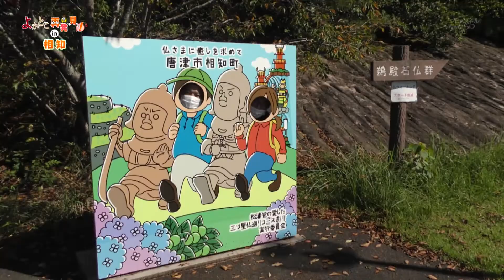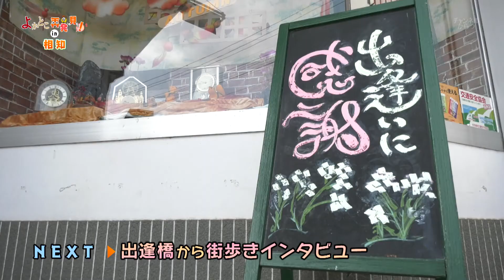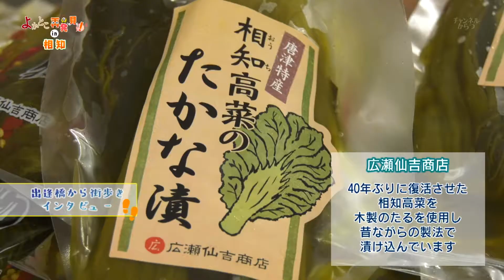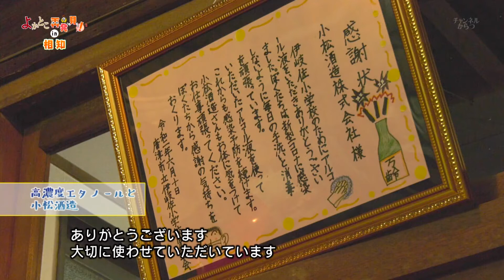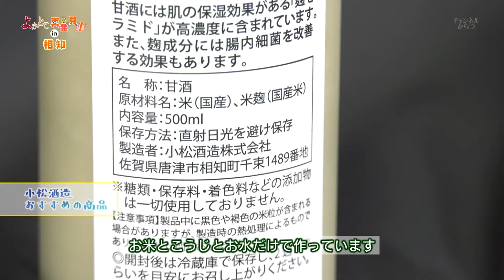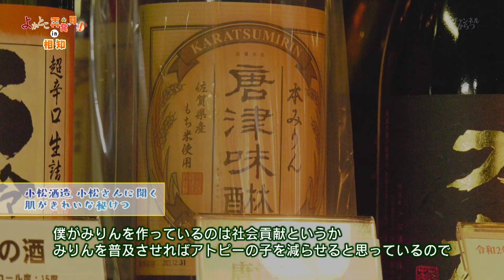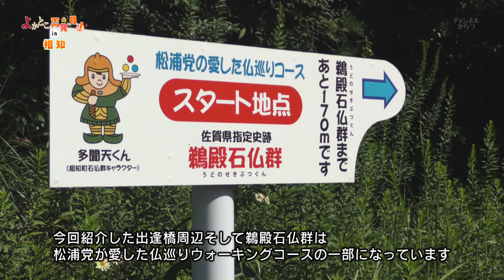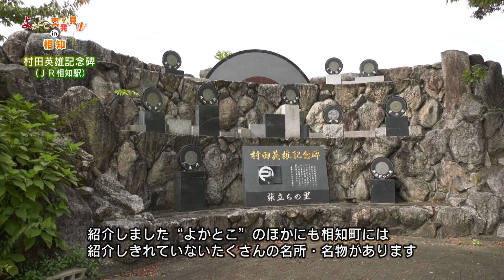よかとこ再発見！in 相知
唐津市内の様々な地域にある隠れた情報を発信します。
今回は「相知」の魅力をお伝えします。

・出逢橋
・街角インタビュー（原モータース、大坪時計店）
・小松酒造
・鵜殿石仏群
・蕨野五百羅漢
・八幡岳　　　　　など